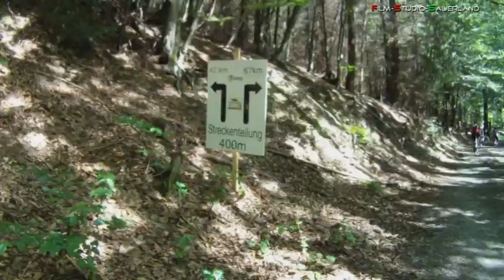P-Weg 2012 - 43 km Bike-Marathon in 10 Minuten